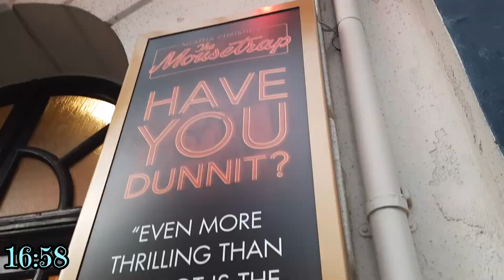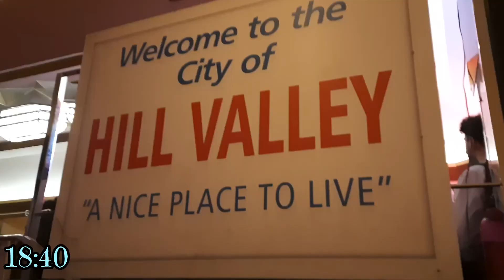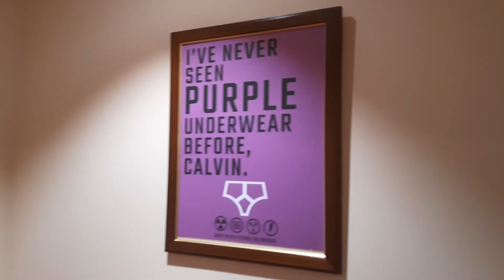Back to the Future the Musical || Vlogs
Hey guys!
I went to see Mousetrap and Back to the Future and I although I did really love both... one may have become my new favourite piece of theatre...
Raquel :)